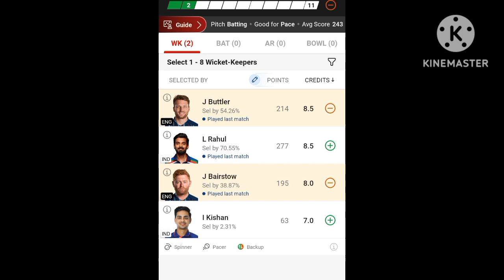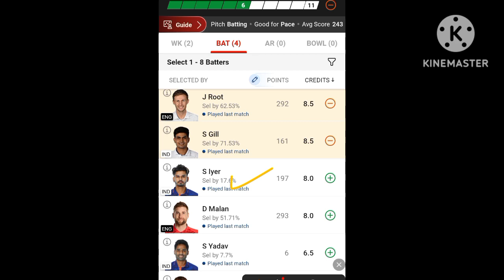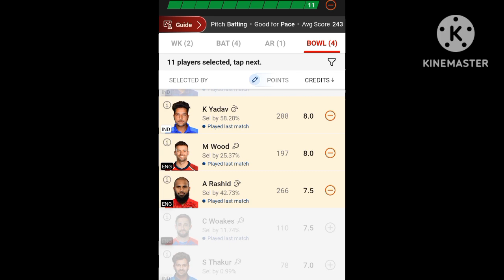ऐसे जीते India 🇮🇳 vs England में 2crore 👇🏻पूरी ग्रांटी के साथ कोई नहीं रोक पाएगा Rank1 से 💰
Ind vs Nz Dream11: Fantasy Tips, Stats and Analysis

Trump Card Picks..🔥🔥

Ind vs Eng Dream11: Fantasy Tips, Stats and Analysis
India  vs England Dream11 team icc World Cup 2023